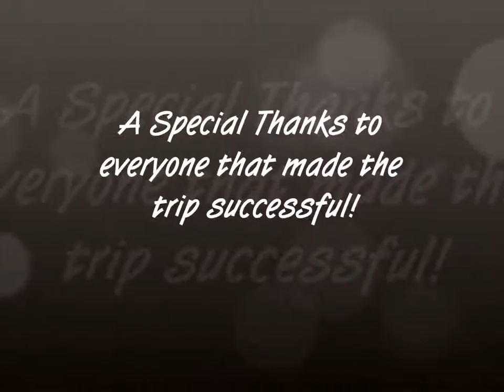Sanders, AZ – Working Missions Trip to help Tobie Keiser – Victor Valley Bible Church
A special thanks to the team that went out to help Tobie Keiser -  Missionary to the Navajo Indians.